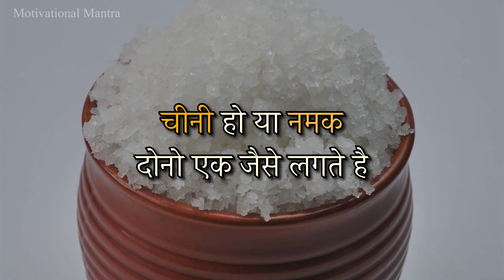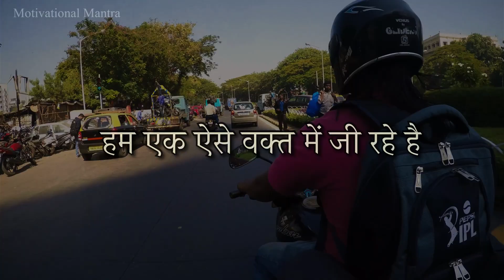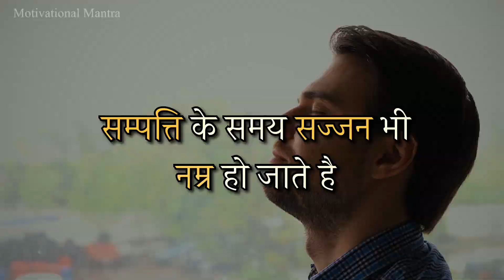Best powerful motivational video in hindi inspirational speech by motivational mantra